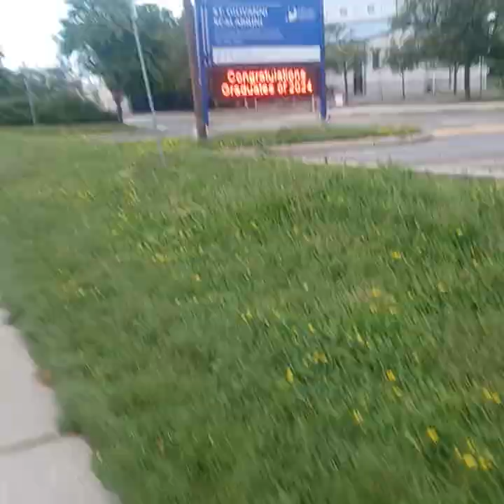Walk And Talk My Story Episode 7 Sesson 3 🚶‍♂️